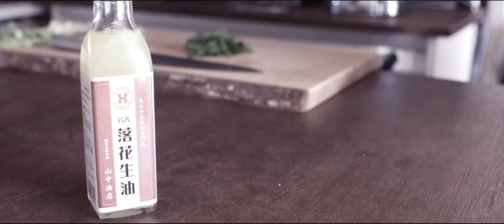| World food | Food Thailand | Spicy Thai Fried Rice (vegan) !!!